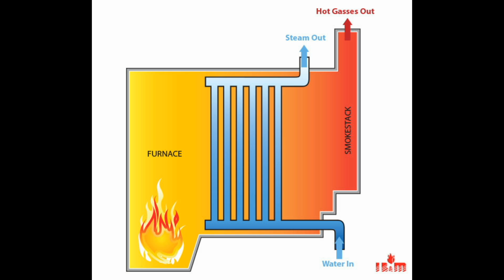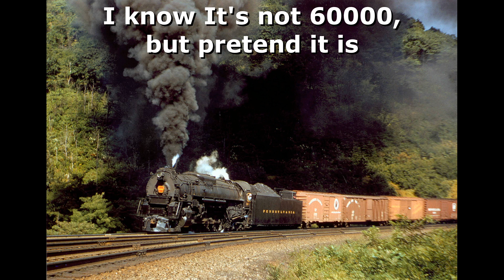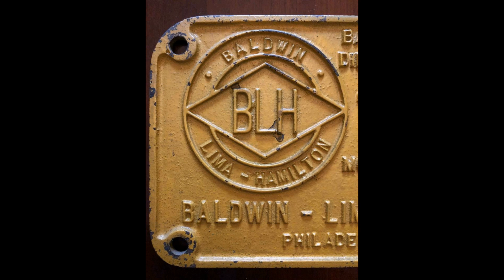Baldwin Locomotive Works 60000: The Failed Pride and Joy of America's Largest Maker of Steam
Hello Everyone! Today we're taking a look at BLW Number 60000